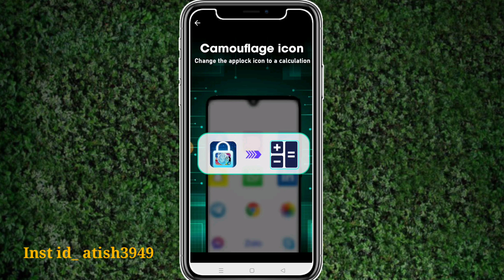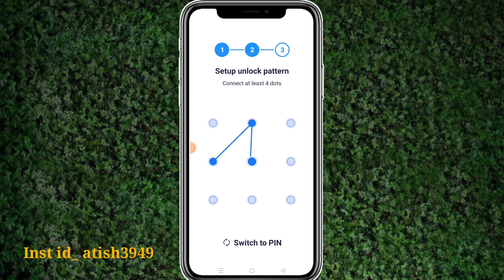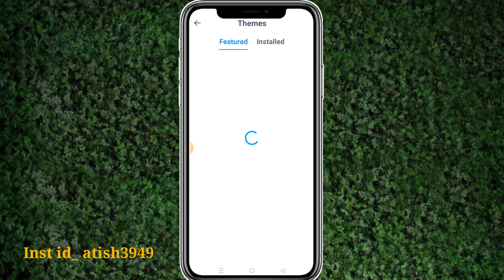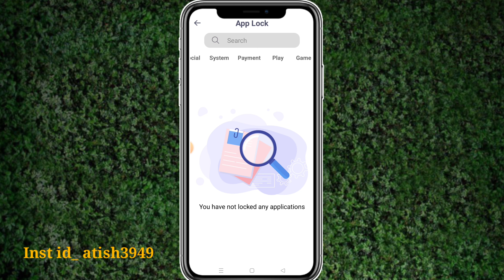App Lock App Kaise Use Kare ।। How To Use App Lock App ।। App Lock App ।। App Lock App Kaise Chalaye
Atish App